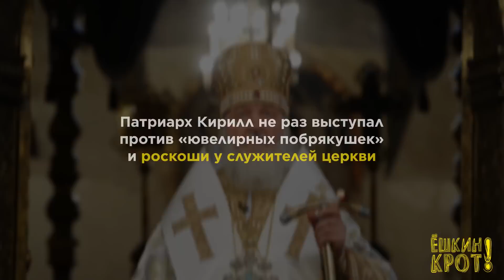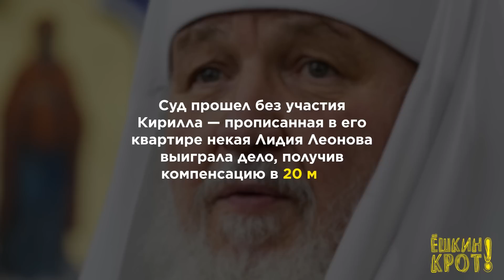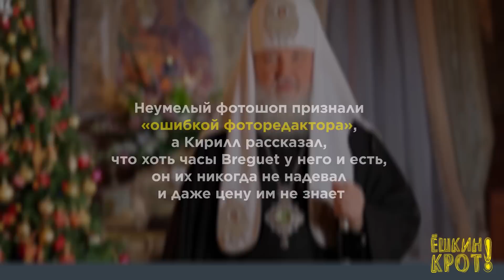Скромная жизнь патриарха Кирилла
Патриарх Кирилл (в миру Владимир Гундяев) раньше занимался ввозом табака, экспортом нефти, торговлей морепродуктами и другими прибыльными видами бизнеса. В 2006-м он владел активами на 108,4 млрд ₽ (если верить СМИ).

Почти половина (48%) россиян считают, что богатые представители РПЦ подрывают доверие к церкви. Вот и патриарх Кирилл призывает священнослужителей «быть скромнее» и предаваться аскезе.

Но следует ли сам Кирилл своим советам? Поделитесь этим роликом, если тоже считаете, что для совершения «аскетического подвига» главе РПЦ стоило бы прилагать больше усилий.